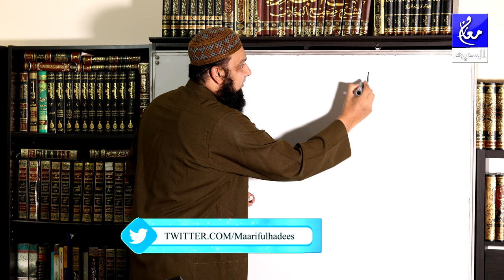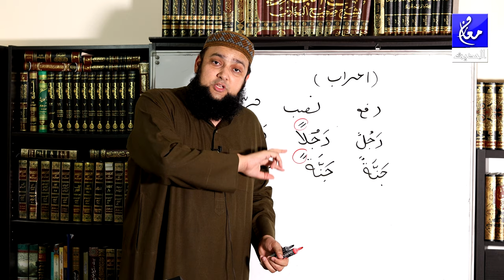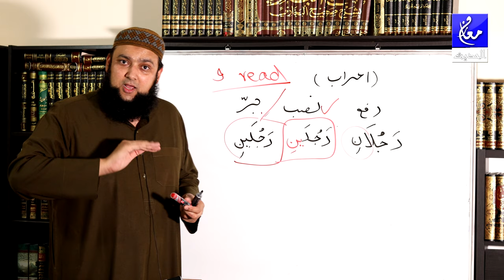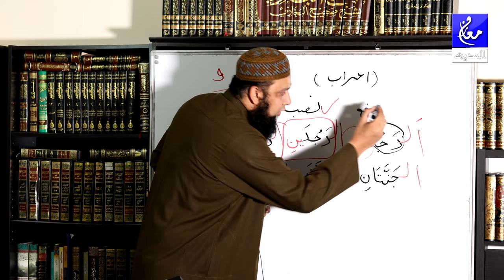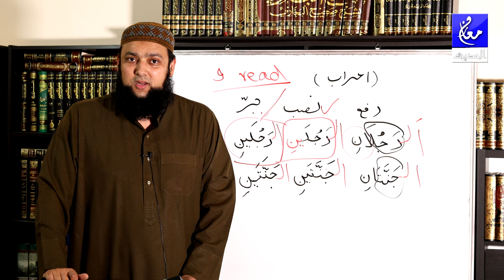Lecture 08 Basic Arabic Grammar Airab Musana QuranicArabic ArabicInUrdu BasicArabic اعراب۔مثنی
Please complete following exercise.

Best Regards,
Muhammad Tariq
Al Khor, Qatar